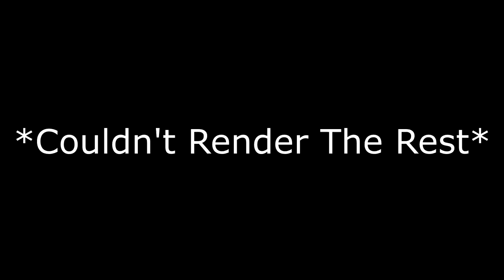When Gamers Have Bad Microphones